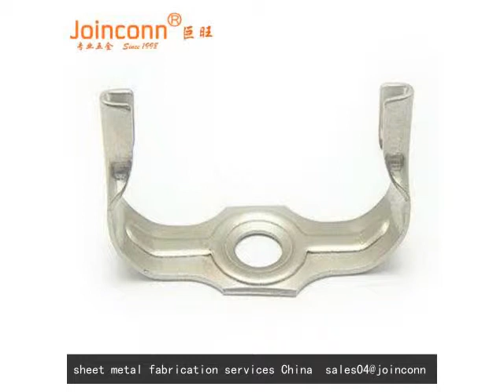sheet metal fabrication services China,China metal sheet fabrication services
contact at , metal fabrication services China made by joinconn metals, 14 years production experience,delivery short time,free sample can be offer. william wait for serve you.